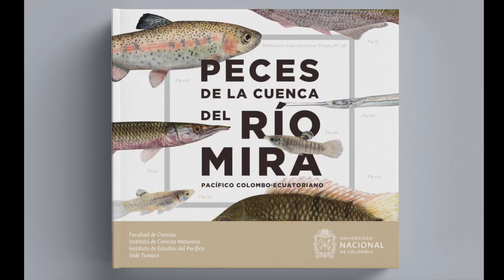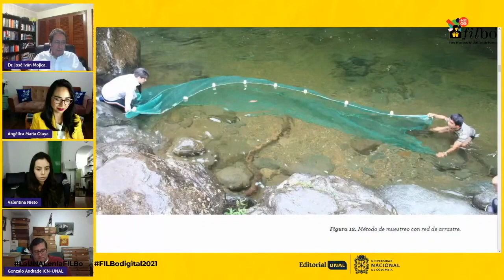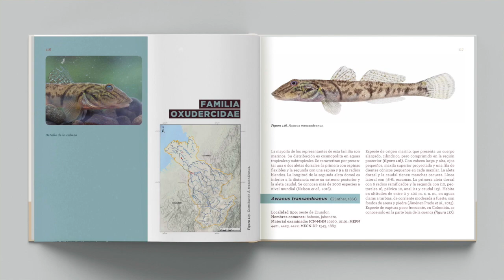PECES de la cuenca del RIO MIRA - trailer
Trailer para la presentación en @youtube live del libro PECES DE LA CUENCA DEL RÍO MIRA, Pacífico colombo-ecuatoriano. Aquí entera

Editado por la Editorial UNAD para la Universidad Nacional de Colombia, Sede Bogotá y otras.

Diseño y diagramación del libro EL RUBENCIO